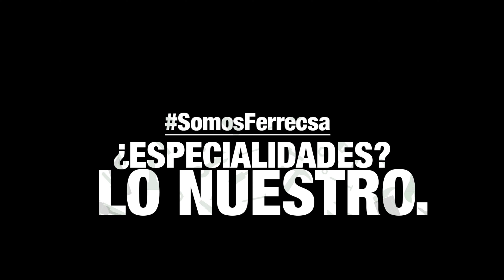ROUTER (Fresadora) Inalámbrico 40v RT001GM201 MAKITA | REVIEW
En el video de hoy José Vázquez JR nos da detalladamente información básica y esencial sobre este increíble Router equipado con la tecnología XGT 40v Max y sus accesorios.
                                          VISITA
(⚠ Tienda en Linea (Fase Beta) Ahora Disponible! ⚠)
Producto del Video en Ferrecsa

‼️ Si la liga se encuentra desactualizada, por favor hágalo saber
en la caja de comentarios ‼️
Características

Esta armado con una base de aluminio para una mayor durabilidad y precisión.
Se puede utilizar con una amplia gama de fresas.
Arranque suave para una puesta en marcha sin problemas (Representación en video).
Cuenta con un dial para el control de velocidad variable, convenientemente situado que permite al usuario adaptar la velocidad entre 5 opciones a la aplicación mientras sujeta la herramienta.
El control de velocidad constante aplica automáticamente potencia adicional al motor para mantener la velocidad bajo carga y completar los trabajos más exigentes.
Su Freno Eléctrico que es suave, evita que el material de trabajo se dañe.

Tiene una estructura ligera con luces LED que iluminan el área de trabajo.
Está equipado con la Tecnología de Protección Extrema (XPT), está es diseñada para mejorar la resistencia al polvo y al agua para trabajar en condiciones adversas.
Tienen un sistema de protección para la batería que corta automáticamente la alimentación cuando el nivel de la batería es muy bajo.

Especificaciones:

Cuenta con Motor sin escobillas, por ende, menos mantenimiento y ofrece una larga duración.
Su ajuste de profundidad - Con la base recortadora es de: 0 a 40 mm
                                              - Y con la base de inmersión es de: 0 a 35 mm
La capacidad del Collet es de: 6 a 8 mm
Potencia máxima de salida de: 1,160 Watts
Las dimensiones de la Fresadora las están viendo en pantalla:
124 x 89 x 197 mm
Su peso es de entre 2,2 y 2,5 Kilogramos

Usa las baterías 40V Max de 4.0 Amp, modelo BL4040 protegidas con la tecnología XGT ante el sobrecalentamiento y la sobre carga, estas alcanzan su carga completa en 45 minutos o incluso menos.
Tiene indicador de carga con luz LED.
También Incluye su Cargador Optimo Rápido de 40V Max, modelo DC40RA.
Equipado con un chip integrado que se comunica durante el proceso de carga para controlar corriente, voltaje y temperatura.
Diseñado con ventilador dual que circula el aire a través de la batería y circuitos para una carga más rápida.

Créditos y agradecimiento de Música.

It will be ok by LiQWYD   / liqwyd
   / soundmachinechannel

Tanto como aquí, puede encontrar mas contenido en nuestra